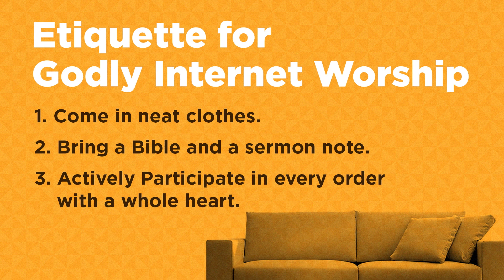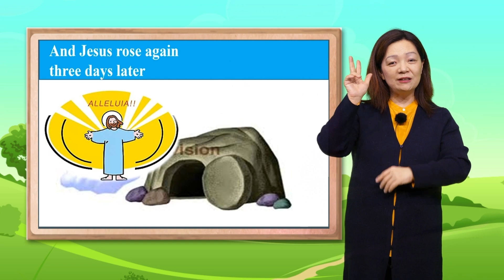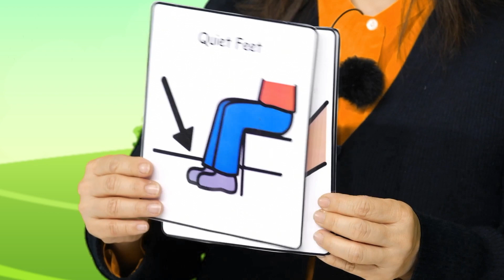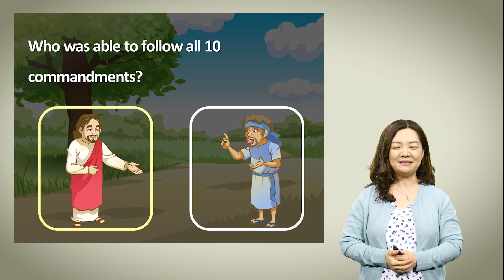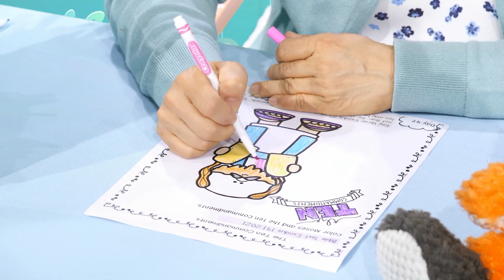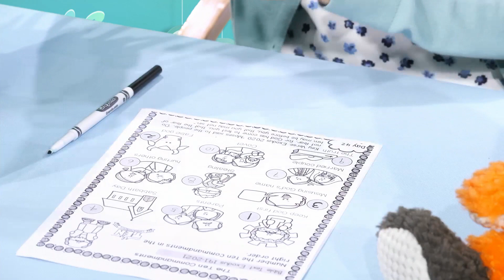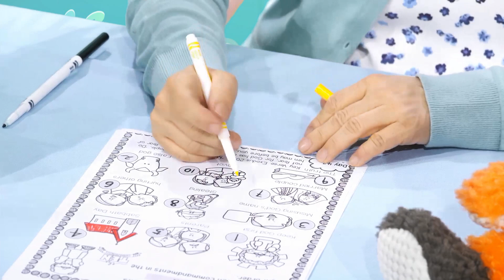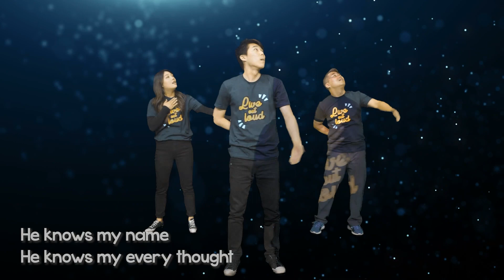소망부 | 베델교회학교 주일 온라인예배 | 03.20.22